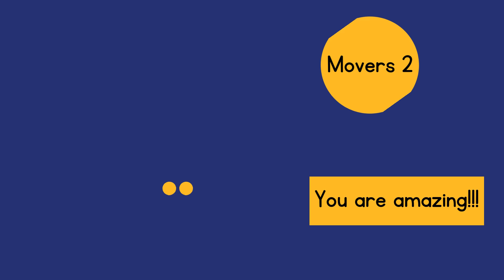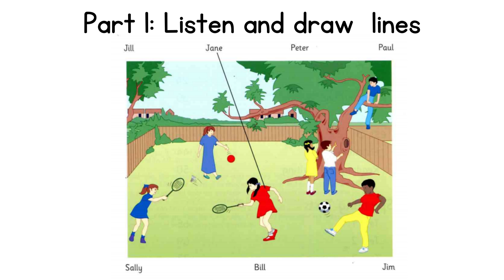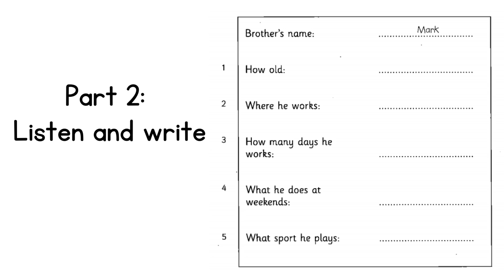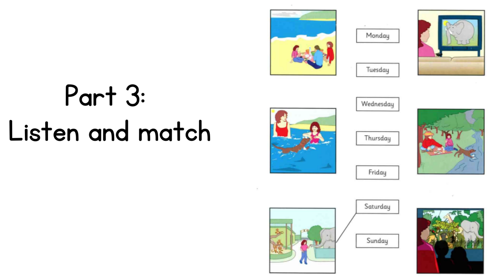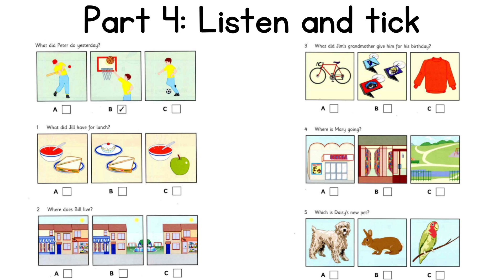Movers 2 Unit 1 Listening - Luyện nghe tiếng Anh-Movers 2 unit 1 part 1,2,3,4